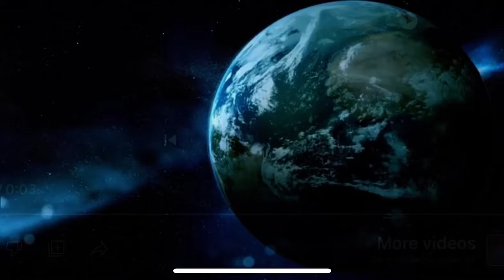Universal Television Logo (Short Version)